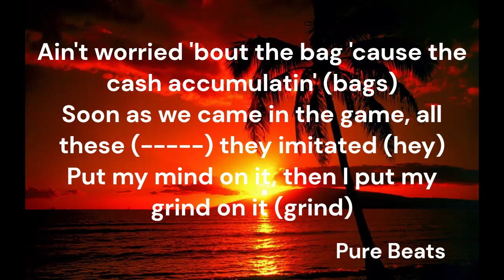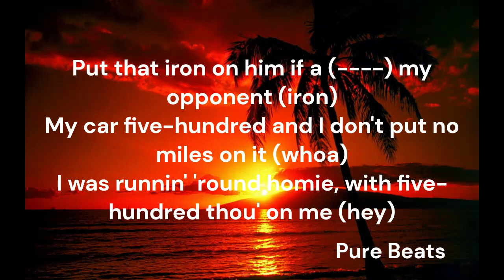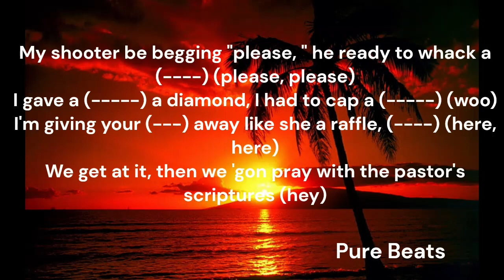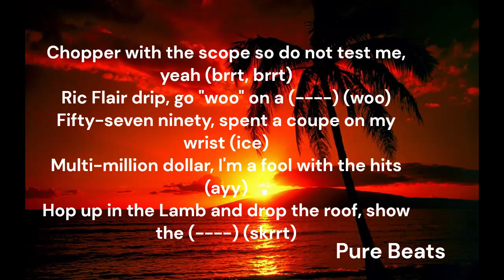21 Savage, Offset & Metro Boomin - Ric Flair Drip (Clean - Lyrics)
Comment what song you want me to edit next!!!

🎵 Support 21 Savage on socials! 🎵

🎵 Support Metro Boomin on socials! 🎵

©️If any producer or label has an issue with this song or picture, please let us know and we will remove it immediately.

I don't own or claim to own this song at all, this video is only to promote the song.

Lyrics

[Intro]
(Bijan 4 The 1 Time)
Metro Boomin want some more (Hey)

[Chorus]
Going to the jeweler, bust the AP, yeah (Bust it)
Slide on the water like a jet-ski, yeah (Woo, slide)
I'm tryna you and your bestie, yeah (Hey)
Chopper with the scope so do not test me, (Drrt) yeah (Drrt)
Ric Flair drip, go "woo" on a (Woo)
57 90, split the coupe on my wrist (Ice)
Multi-million dollar, I'm a fool with the hits (Ayy)
Hop up in the Lamb' and drop the roof, show the (Skrrt)

[Verse 1]
Poppin' but you really not gon' shoot (Pop)
90 pointers down my diamonds look like hula hoops (90)
Hopping in my Bentayga and the seat is a masseuse (Hey)
Balenciaga, check my posture, Valentino boots (Oho-ooh)
It's the Boominati way, a lotta Lambs, a lotta Wraiths (Boominati)
Never hesitate to give a yellow tape (Grrt)
Ain't worried 'bout the bag 'cause the cash accumulatin' (Bags)
Soon as we came in the game, all these they imitate it (Hey)
Put my mind on it then I put my grind on it (Grind)
Put the iron on him if a my opponent (Iron)
My car 500 and I don't put no miles on it (Ho)
I was runnin' 'round homie, with 500 thou' on me (Ho)

[Chorus]
57 90, split the coupe on my wrist (Ice)
Hop up in the Lamb' and drop the roof, show the (Offset)

[Verse 2]
Told my fam, got the gang with me (Gang with me)
Bought my first Patek, it got some rain on it (Patek)
, we used to kick it, how you hatin' on me? (How? How?)
Hop in the Bentley coupe and blow the brains out it (Skrrt!)
We not the same, my
My , we from the north division (North, nawf)
Aim at your brain, yea we bought ya just like it's an auction, ain't it (Hey)
Beat the chopper, hundred round total, like it's car collision (Brrt-brrt)
I made that mandatory, that means I had to get it (Hey)
My shooter be begging "please", he ready to wack a (Please, please)
I gave a *** a diamond, I had to cap a *** (Woo)
I'm giving your ho away like she a raffle, (Here, here)
We get at it, then we 'gone pray with the pastor's scriptures (Hey)

[Chorus]
57 90, split the coupe on my wrist (Ice)

57 90, split the coupe on my wrist (Ice)